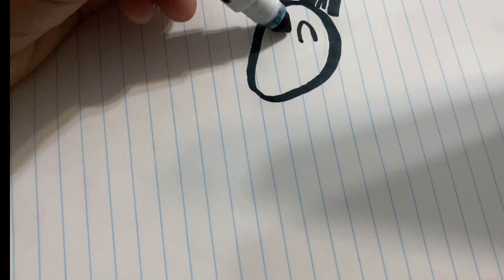Como dibujar un tigre adorable y muy bonito y fácil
Materiales:Un marcador negro, un marcador anaranjado, un marcador de color azul claro y otro de color rosa claro pero también sirve con otro tipos de color rosa pero se recomiendo un claro.

Un pequeño secreto para que les salga bonito es mucha paciencia y amor a lo que estas haciendo y eso también se puede aplicar en todo como coser o cocinar o muchas cosas mas.